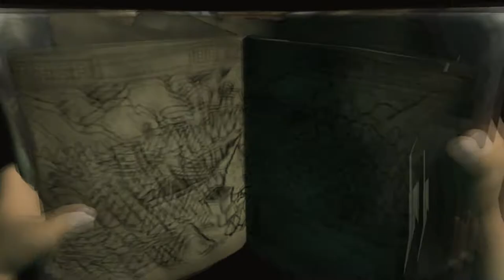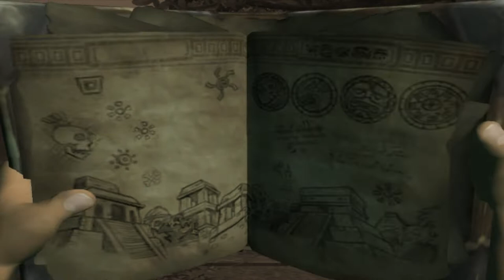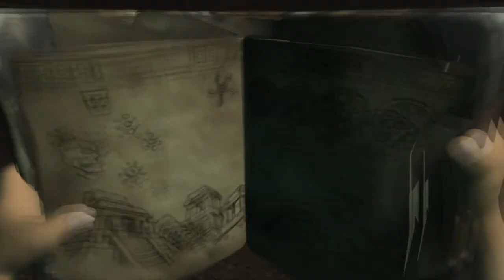Nicoles (nicht mehr so gesprächiger) Vater |18| Pitfall: Die verlorene Expedition [Let's Play/HD]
Hashtags für Youtube